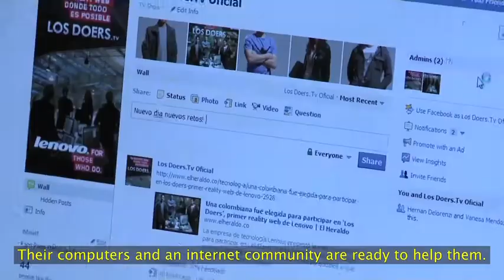Los Doers. Social Media / PR / Branded Content. Arrechedera Claverol.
We created this reality show to demonstrate that nowadays people can defeat any challenge with the cooperation of social media and the best technology tools.